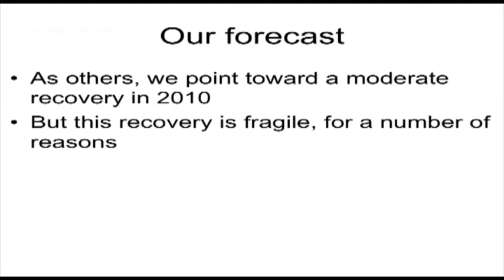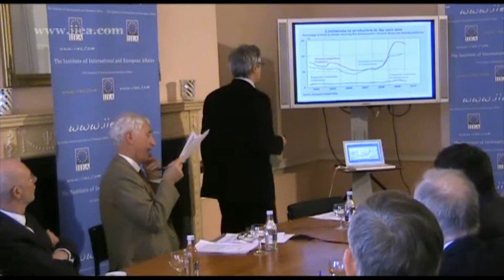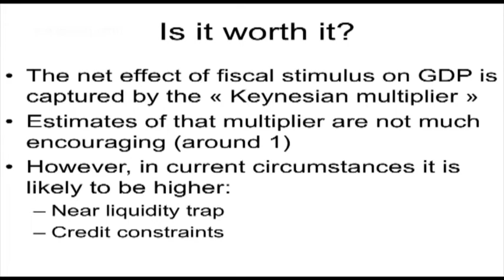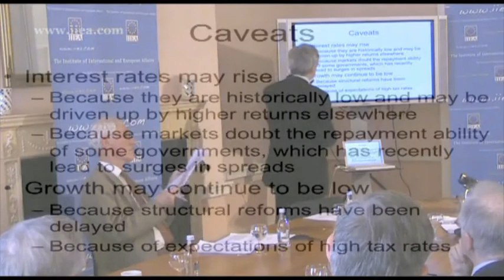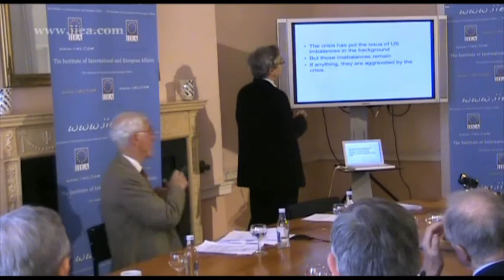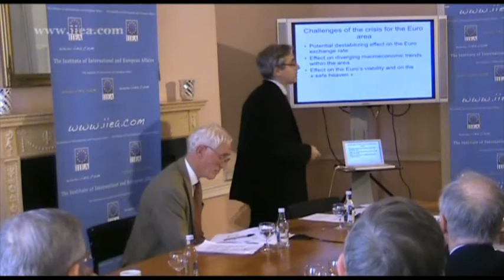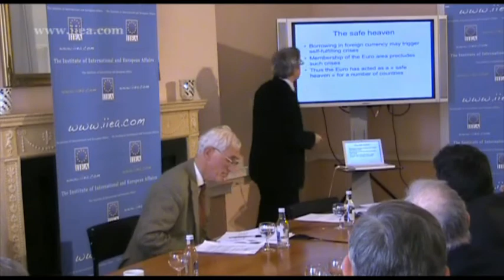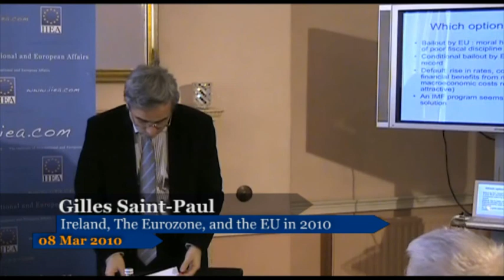Gilles St. Paul on 'Exiting the Crisis Ireland, The Eurozone and the EU in 2010'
Exiting the Crisis  Ireland, The Eurozone and the EU in 2010

About the Event:

The European Economic Advisory Group (EEAG) at the Munich-based CESifo Research Group recently launched its ninth annual Report on the European Economy.

The report names Ireland as one of a small group of EU countries which it says pose a real risk to the Euro Area. It emphasises in particular the fact that the Eurozone is not an optimal currency area, and the difficulties that arise for countries such as Ireland from the depreciation of contiguous currencies.

At this event, Gilles Saint-Paul, chairman of the EEAG, will discuss the findings of this report and the implications for Ireland, the Eurozone and the European economy.

About the Speaker:

Gilles Saint-Paul is a Professor of Economics at the University of Toulouse. He is also Director of the Labour Economics Programme at CEPR, Director of the Midi Pyrénées School of Economics and a Member of the French Prime Ministers Conseil d'Analyse Économique.

Prof. Saint-Paul received his PhD from MIT in 1990. He has worked as a consultant for the IMF, the World Bank, the European Commission, and the British, Portuguese, Spanish and Swedish governments. He has published four books and authored numerous articles, including a number of path-breaking contributions on the political economy of labour market reform. In 2007, he was awarded the Yrjö Jahnsson medal  for the best European economist below 45 years of age  by the European Economic Association.